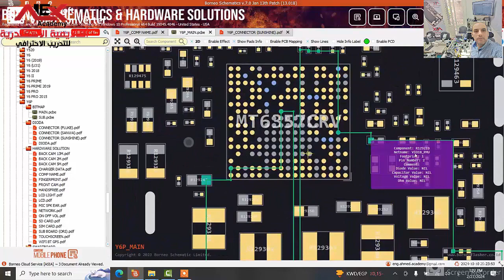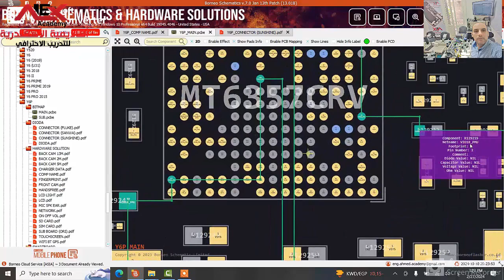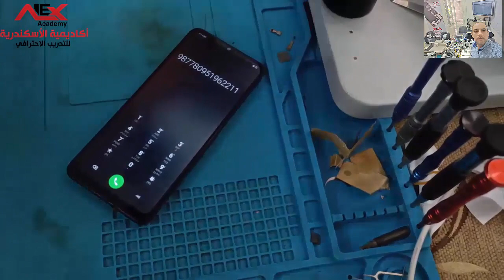mediatek mt6357crv dead solution تشخيص العطل في ايسي الباور# تعليم صيانة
mediatek mt6357crv dead solution
Mt6357crv dead phone fault tracing
هاتف فاصل باور كيفيه تشخيص العطل
حل مشكله عطل الباور
متى نرفع ايسي الباور
اكتشاف اعطال الموبايل وطريقه حل العطل
موت اجهزة الاندرويد واصلاحها
تشخيص العطل في ايسي الباور
VIO Line Short again and again|MT6357CRV ic
solução morta mediatek mt6357crv
mediatek mt6357crv patay na solusyon
solution morte mediatek mt6357crv
mediatek mt6357crv মৃত সমাধান
联发科mt6357crv死机解决方案
Mediatek mt6357crv tote Lösung
mediatek mt6357crv νεκρή λύση
Ανακάλυψη δυσλειτουργιών κινητού τηλεφώνου και τρόπος επίλυσης της δυσλειτουργίας
Discovering mobile phone malfunctions and how to solve the malfunction
Descubrir averías en el teléfono móvil y cómo solucionarlas
मोबाइल फोन खराबीहरू पत्ता लगाउँदै र कसरी खराबी समाधान गर्ने